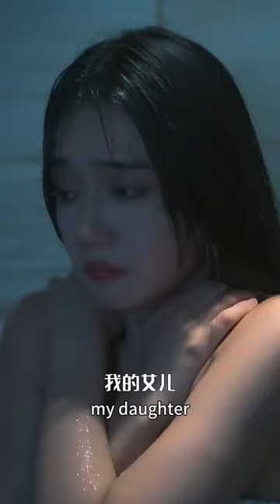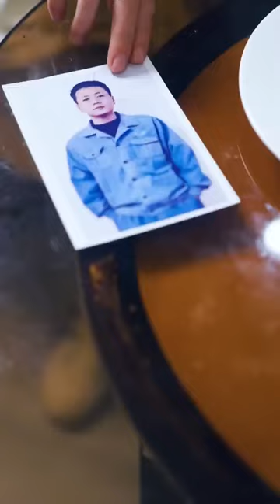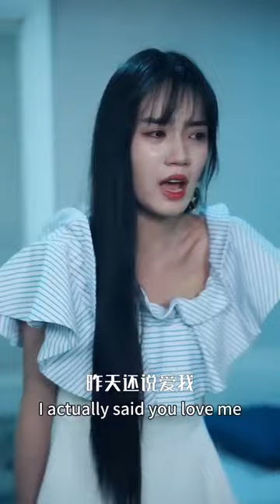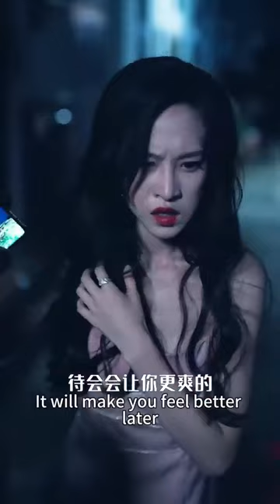村姑拋夫棄子嫁入豪門，為保住闊太地位，親生孩子都要除掉 💖 Chinese Television Dramas